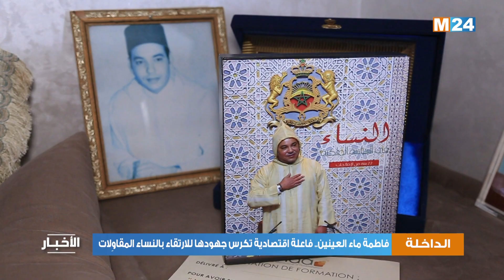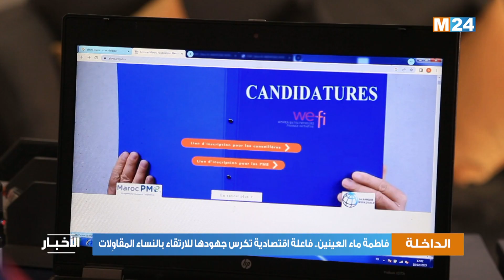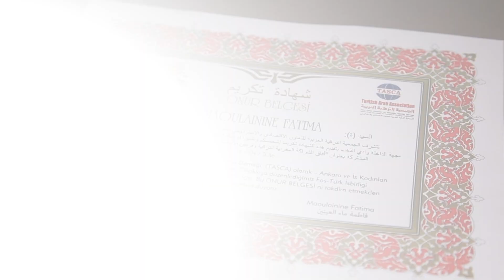فاطمة ماء العينين.. فاعلة اقتصادية تكرس جهودها للارتقاء بالنساء المقاوِلات‎‎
لمتابعتنا

لتحميل التطبيق